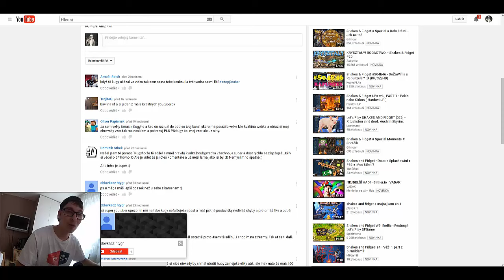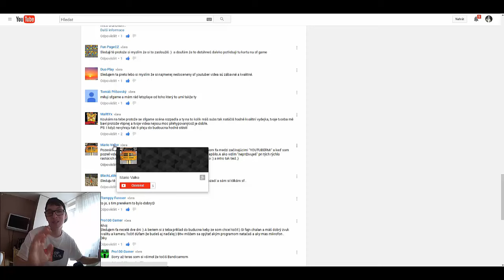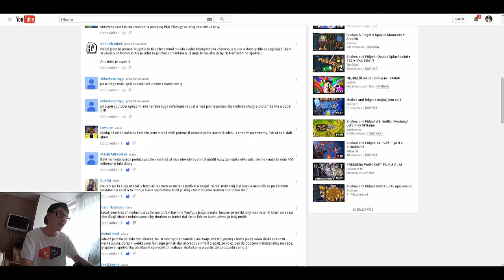Shakes & Fidget # Vyhlášení SOUTEŽE Náramky ?